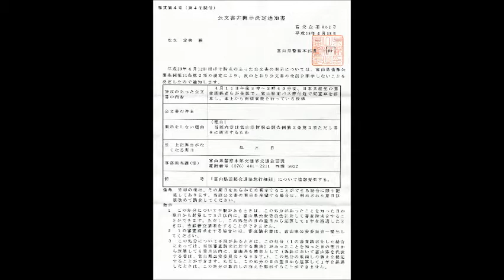平成２９年４月１１日 富山駅前の公道で日本共産党の路上停車上で街頭演説風景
選挙にかこつけて公道を占有。市民の安全は度外視。これが日本共産党の道理。市民派政党などと名乗る資格なし。